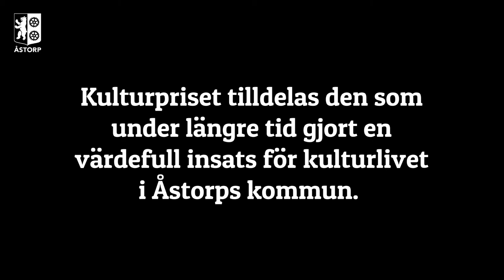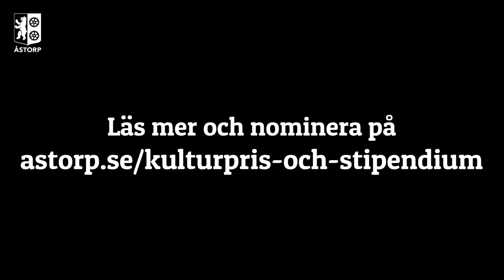Utdelning av Åstorps kommuns kulturpris och kulturstipendium 2021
Åstorps kommuns kulturpris och kulturstipendium brukar vanligtvis delas ut på nationaldagen, men i år skedde det vid en liten ceremoni i Åstorps konsthall på Åstorps bibliotek.
Stort grattis till Gunnel Nilsson (kulturpristagare) och Ida Månsson (kulturstipendiat)!